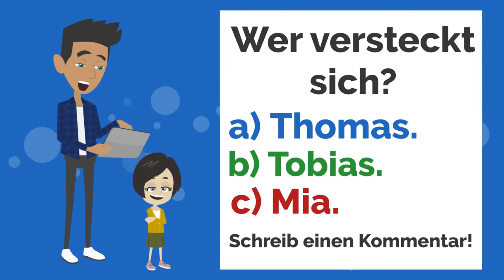Deutsch lernen | Lisa trifft Mia! | Wortschatz und wichtige Verben